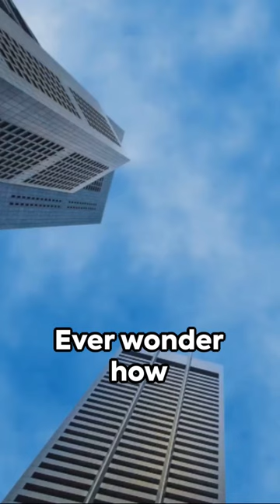How Do Planes REALLY Fly? The Shocking Science Behind Aviation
Welcome to our latest exploration: "How Do Planes REALLY Fly? The Shocking Science Behind Aviation!"

In this video, we take to the skies to unravel the mysteries of flight and explore the fascinating science behind aviation. Have you ever wondered how a massive metal bird can defy gravity and soar through the air? You're not alone!

Join us as we delve into the principles of aerodynamics, lift, thrust, and drag, breaking down the complex mechanics of flight into understandable and engaging concepts. We'll explore the history of aviation, from the Wright brothers' first flight to the cutting-edge technology of modern airplanes and jets.

But that's not all! We'll also uncover the secrets behind the design and construction of aircraft, the role of engines and propellers, and the importance of air traffic control and navigation systems in ensuring safe and efficient flight.

Whether you're a frequent flyer, an aviation enthusiast, or simply curious about how planes stay in the sky, this video offers something for everyone. With clear explanations, captivating visuals, and expert insights, we aim to demystify the world of aviation and empower you to understand and appreciate the incredible science of flight.

Don't miss out on this thrilling journey as we uncover the shocking truth behind how planes REALLY fly, shedding light on the remarkable technology and innovation that make air travel possible.